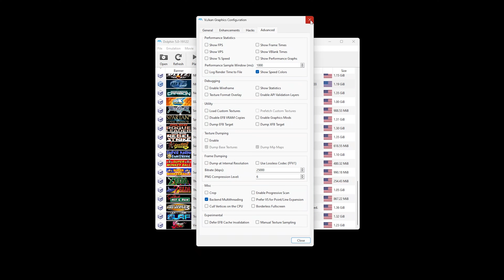Dolphin | NHL Hitz Pro | 5800X | RX 6600 | 4K | 2023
Dolphin 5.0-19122. NHL Hitz Pro for the Nintendo GameCube in 4K resolution using a Ryzen 7 5800X and RX 6600 8GB. Vulkan Backend. Enjoy!